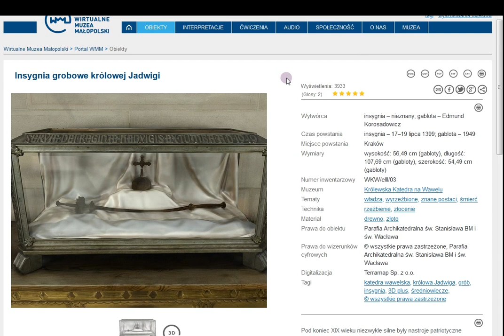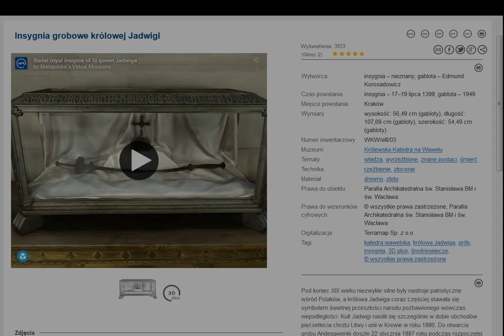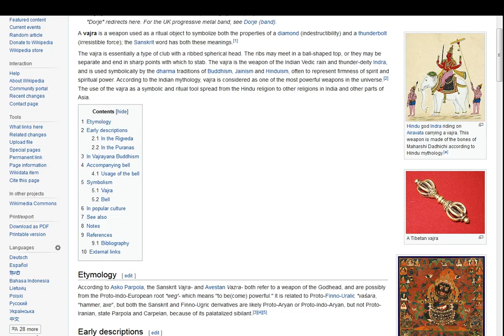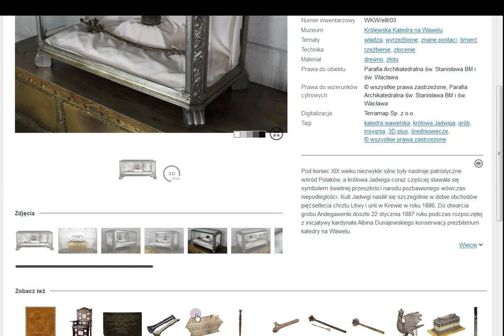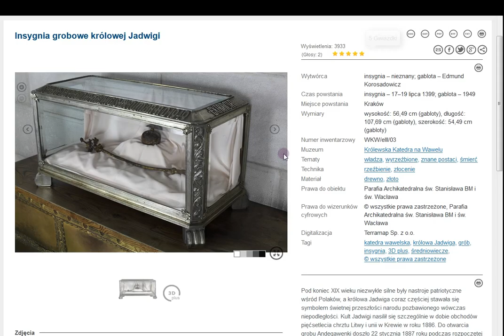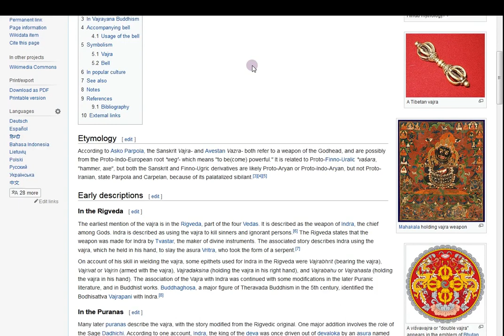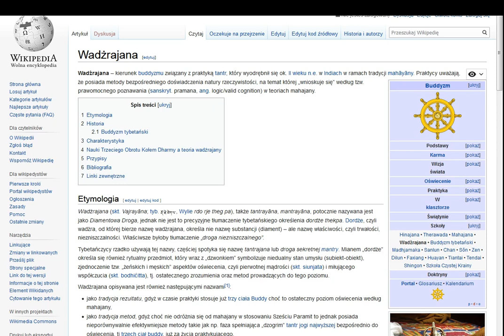Berło Królowej Jadwigi czy magiczna "różdżka"?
Oglądam insygnia królowej Polski. Drewniane, z metalowymi elementami, w oryginale pokryte cienką warstwą złota. Swoim kształtem przypomina starożytną broń indyjską, która kiedyś ponoć strzelała piorunami. Jeśli wierzyć opisom. ;)

Prawa autorskie należą do Parafii Archikatedralnej św. Stanisława BM i św. Wacława. Jest ona również właścicielem insygni, a nie my, Polacy.